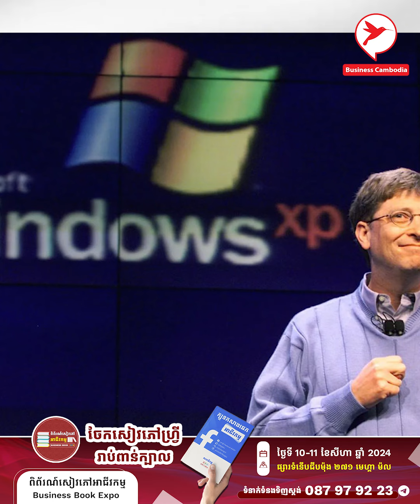មហាសេដ្ឋី Bill Gates ប្រាប់មូលហេតុទិញដីស្រែច្រើននៅអាមេរិក | BC News